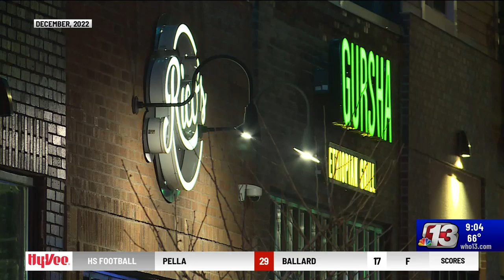Congressman Zach Nunn secures $1M for the ICON water trails